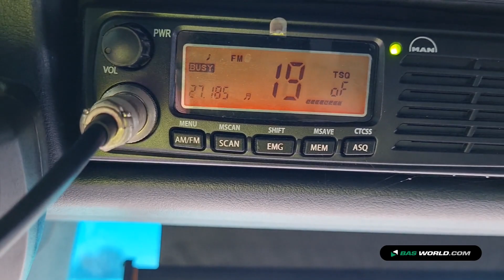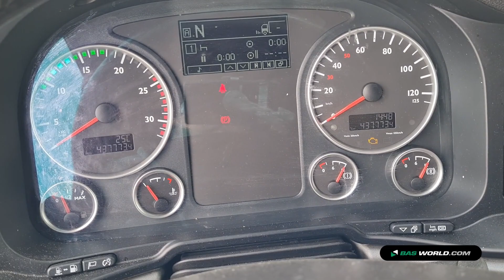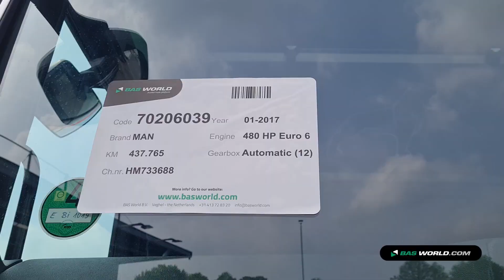70206039 MAN TGX